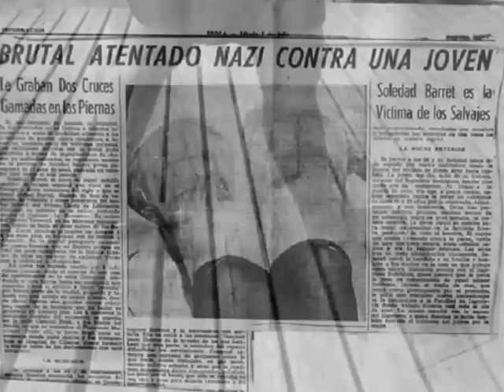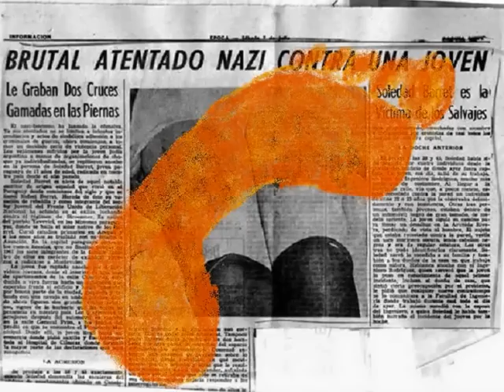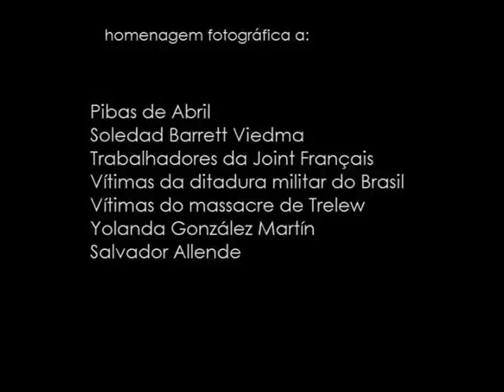Canção de Embalar na Cidade Ocupada - versão longa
CANÇÃO DE EMBALAR NA CIDADE OCUPADA

O meu sonho
espalhou um rasto
pela cidade ocupada.

Juntei mar
e juntei espuma
com suor
e com desejo,
uma giesta
a abrir em Maio.

O meu sonho
há-de ser
a conchinha
de onde não saio.

canto: Joana Pereira
guitarra e sintetizador: Paulo Barrosa
vídeo: Inês Garrido e Paulo
gravação e tratamento de som: Miguel Guerra